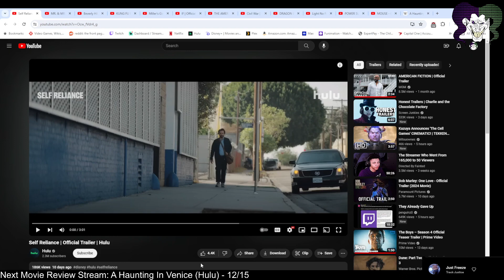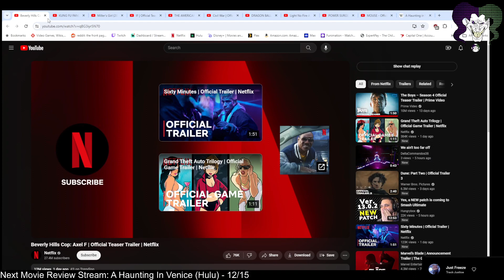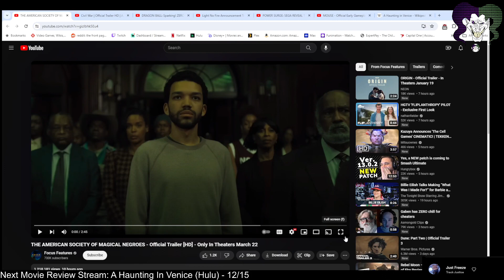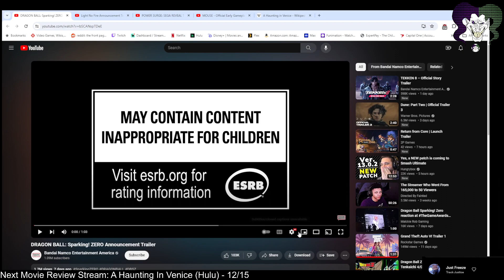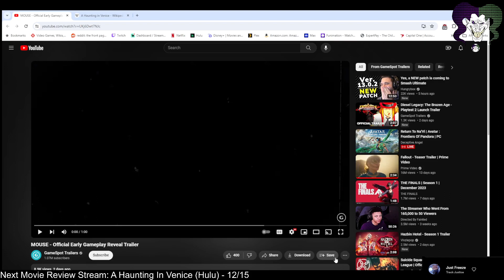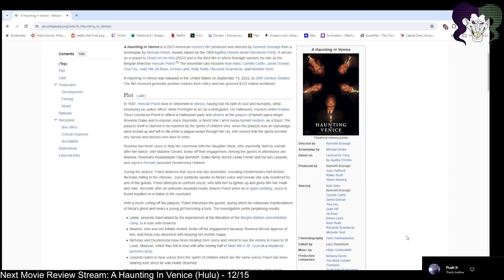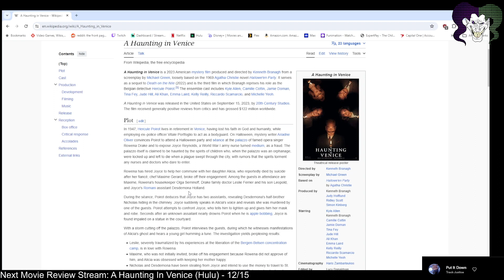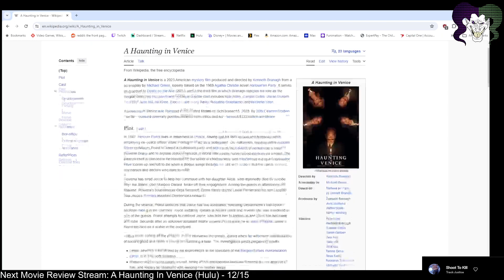Da FooL and Friends Review Stream! A Haunting In Venice! Den some gaming afta! !reviewstream !locall